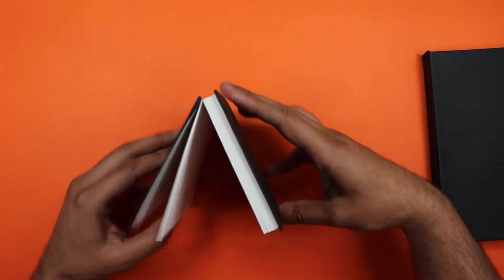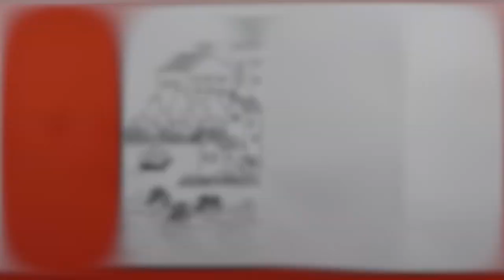Concertina Sketchbook Unboxing and Sketching | ASMR | Doodles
New doodle started in my concertina sketchbook - will do a page a day until its complete!

Materials used in this video:

Concertina sketchbook

Urban Sketching Watercolour and Ink:
Brush not the exact one but mine is the standard size 8 round
Fountain Pen
White Pen
Brush Pen

ONE COLOUR SKETCHING: 1 & 2
Coloured pencil

Crayola 50 pack from part 6
Paper used

Crayola pens from part 5

Staedtler pens from part 4

Markers from part 3:
Marker 1
Marker 2
Marker 3
Marker 4
Marker 5
Marker 6
Marker 7

Pens from part 2:
Pen 1
Pen 2
Pen 3
Pen 4
Pen 5
Pen 6
Pen 7
Pen 8
Pen 9 & 10

Pens from part 1:
Pen 1
Pen 2
Pen 3
Pen 4
Pen 5
Pen 6
Pen 7

Check out my art and illustration classes for free only for a limited time

My Etsy shop - mini colouring book and original art

INK & PENS

Old school nib and holder set
Blue calligraphy ink
Black indian ink
Sakura micron sigma fine liner pen set
Derwent Graphik fine liner - graphite set of 3
Derwent Graphik fine liner - sepia set of 3
Sharpie fine point
Sharpie chisel tip
Copic cool grey marker
White gel pen

ERASERS

Plastic eraser
Putty eraser
Eraser pen
Eraser pen refill
Mono eraser
Mono eraser refill
Eraser pencils

SHARPENERS

Long length sharper
Standard sharpener

PAPER

Bockingford Cold Pressed watercolour paper A3
Bockingford Hot Pressed Watercolour paper A3
Sketchbook A4
Sketchbook A5
Daler Rowney Heavyweight Jumbo pad
Langton Hot Pressed Watercolour 12x9 inch pad
Acrylic paper A5 (i also use WH Smiths own brand)
Sketchbook A5
Strathmore Bristol Smooth paper 9x12 inch
A5 sketchbooks x3

Keep sketching and peace!